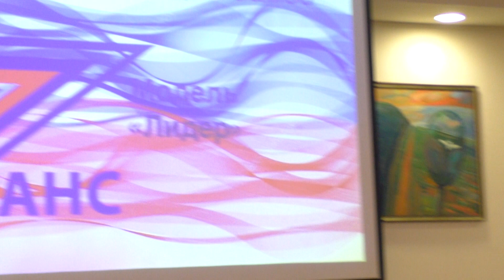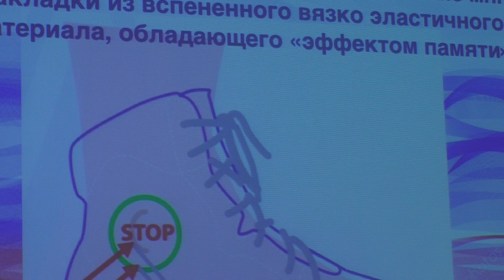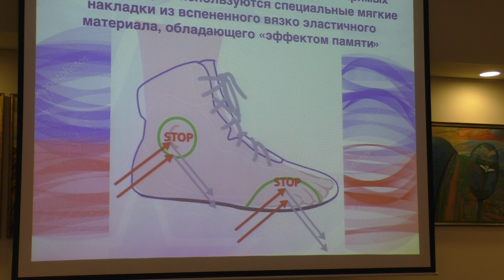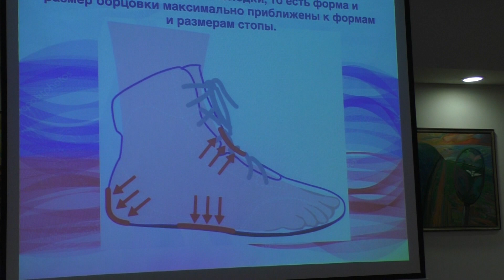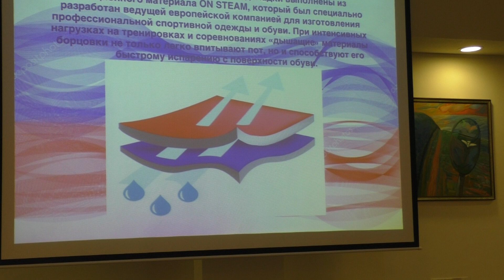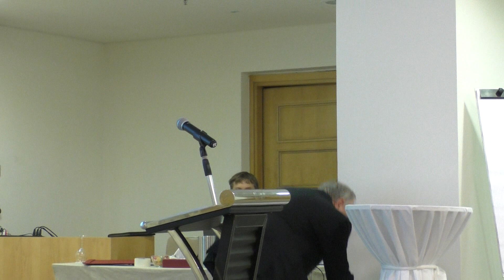Презентация продукции фирмы "Эдванс" на форуме ЦДС, Кипр.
Юрий Труфанов представил продукцию фирмы ЭДВАНС в рамках делового форума Центра Делового сотрудничества. Так же взял слово Роман Вавилов- директор Русского Дома на Кипре.